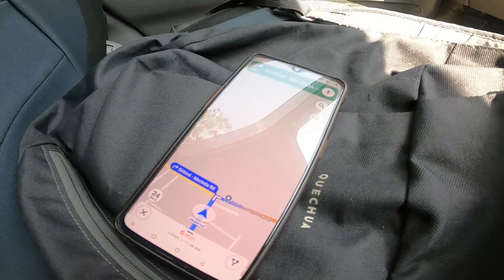This is how she reacts | OnlyDaas | V - 71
I hope you will like this video. In this video there is a lot of content. the most important part is where I copy my wife's reaction. And I just love my wife reactions. and she gives reactions to everything so sweetly so calmly so lovely so beautifully that I just can't stop loving her. other than that there are so many other things like there is a sword that is 100 years old and I got it re decorated. There are obstacles on the way that teach a lot of things. I will not write more than this in the description so that you watch the video and enjoy.